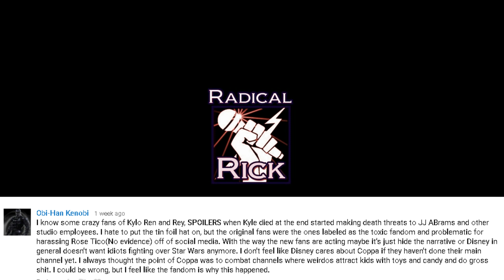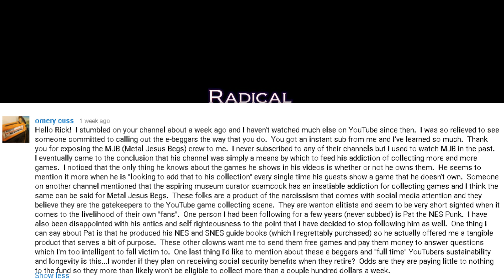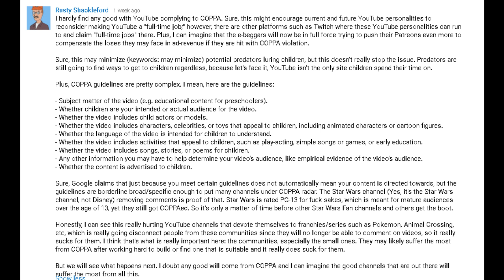Radical Comment of The Day January 9th 2019 - "Coppa Hurts Communities"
Did YOU have the comment of the day?